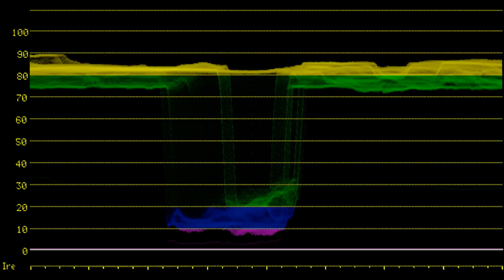Customizable Multi-Color Waveform Overview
This video shows the new Customizable Multi-Color Waveform functionality of the DM series of FSI monitors.